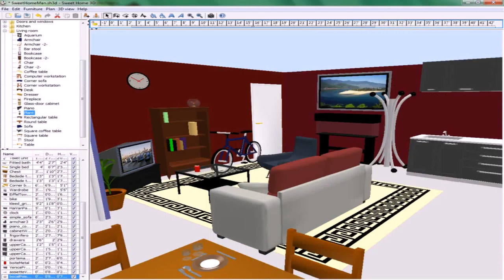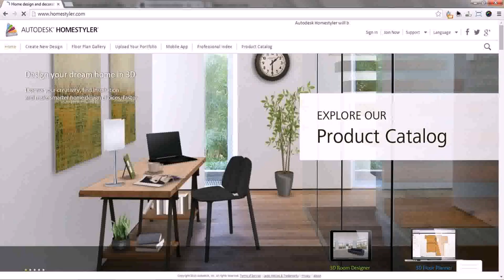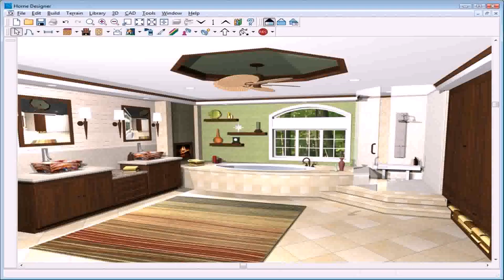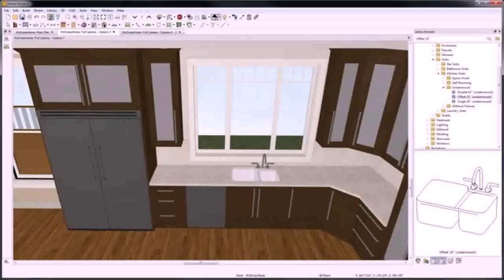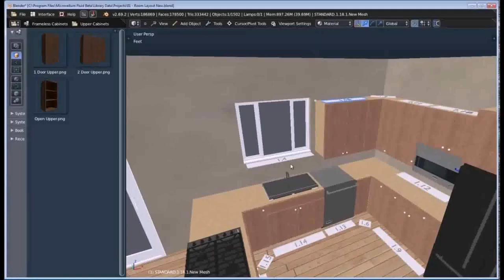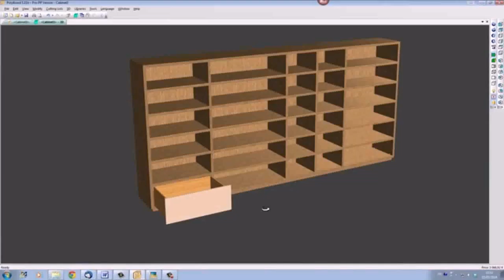Software To Design House Interior - DaddyGif.com (see description)